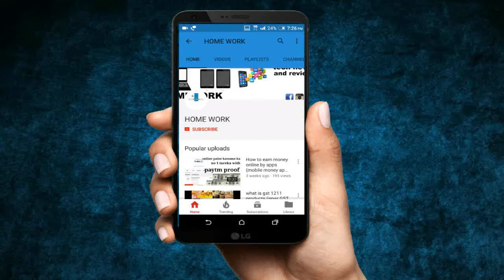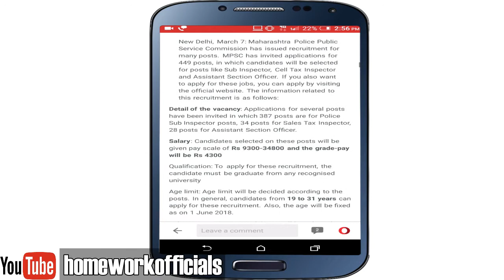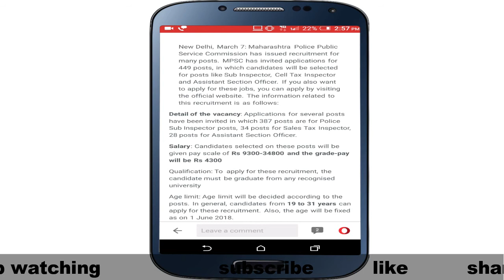INDIAN Police job March 2018 New Salary 10000 to 40000rs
INDIAN Police job Dosto is video me mein ne btaya hai ki aap aggr graduate hain to aap INDIAN Police job
bhi kare aur aggr apke paas koi question hai is video se related ya kisi bhi cheez se to wo aap comment
karke puch sakte hain thankyou

        thankyou

oppo f5 product link

Top 4 Phones links yanha se purchase kar sakte hain in links se

last video product links

keep watching

keep supporting

thankyou.